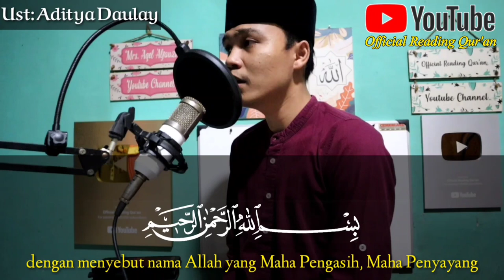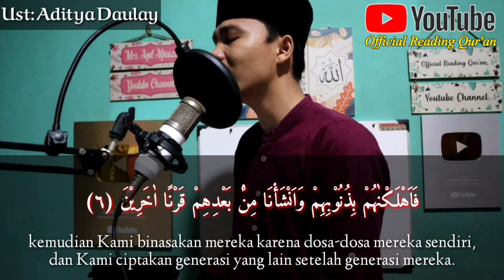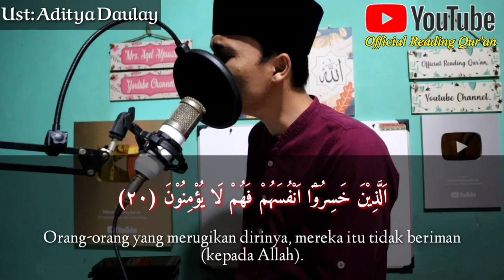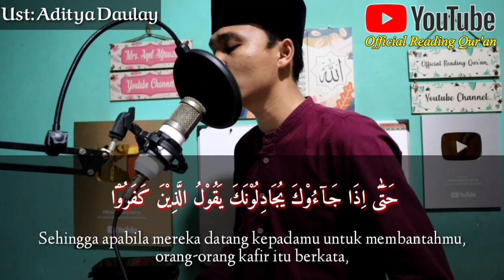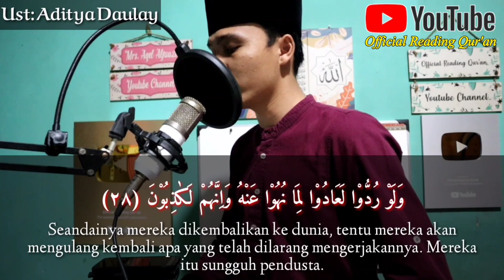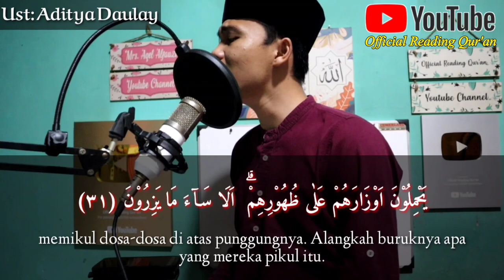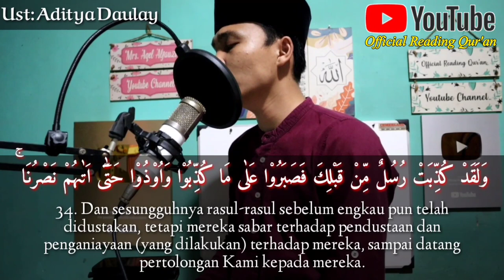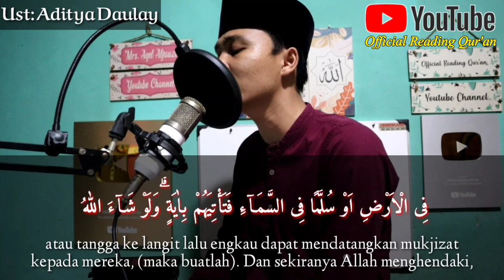Surat Al-An'am Merdu Ayat 1-35 || Doa Mustajab Bulan Ramadhan